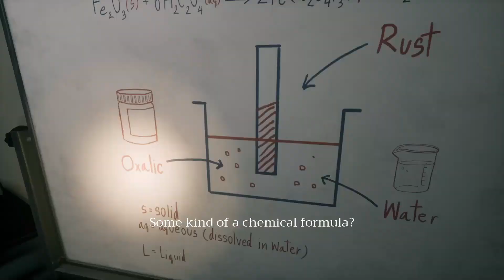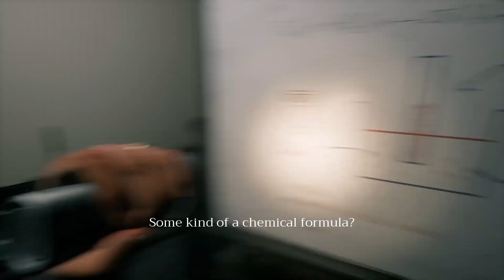Real Acid? | Home Sweet Home | Playthrough Part 3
Part 3 of my playthrough of the Home Sweet Home Game